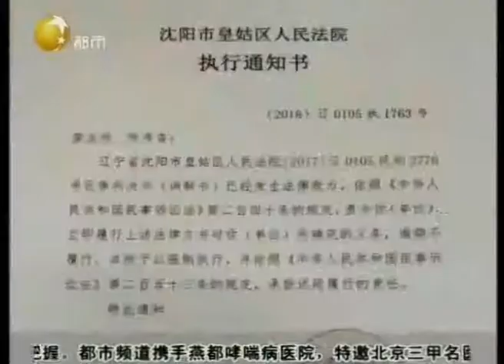执行现场状况多，女子淡定“演戏”被拆穿！